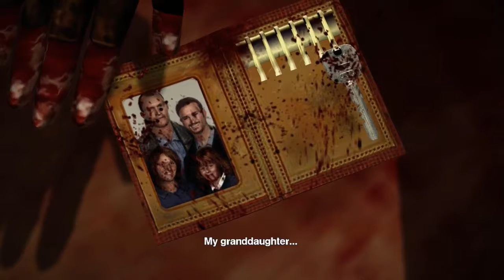Ryan plays Dead Rising! Part 4- BIKER CHICK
how could a bike possibly do all these things???